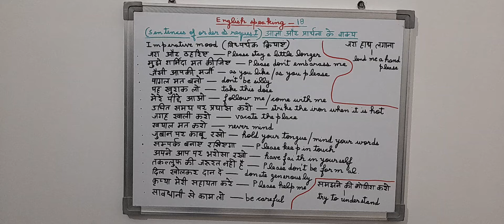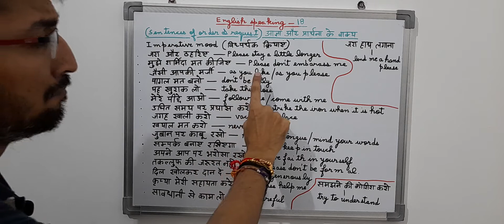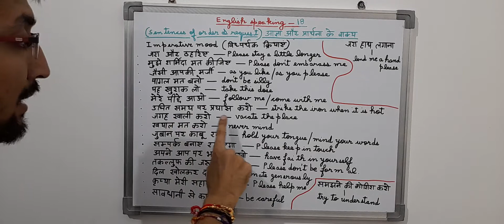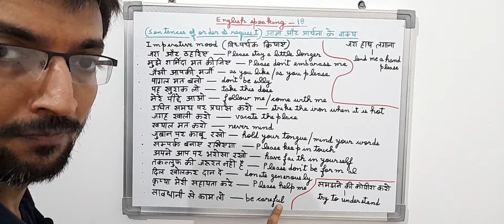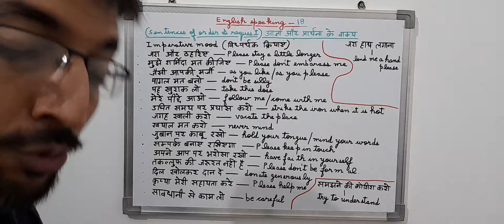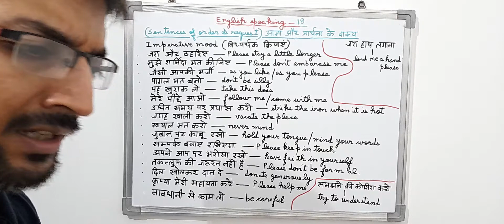General English speaking course part 18 ( learn fluent english in an easy way)